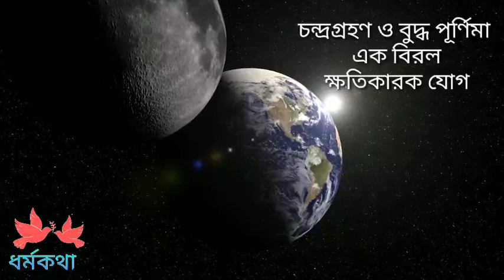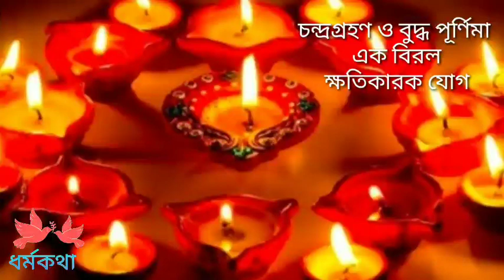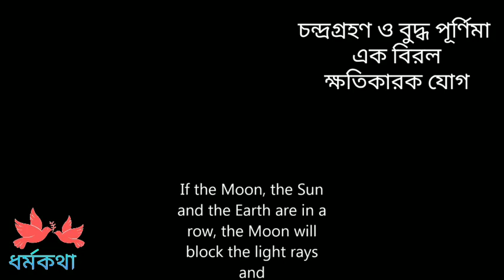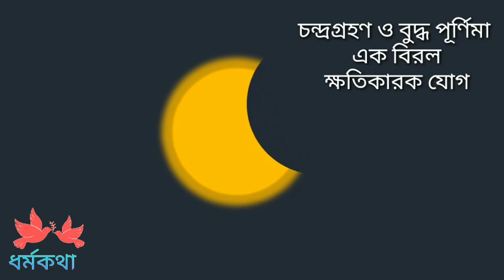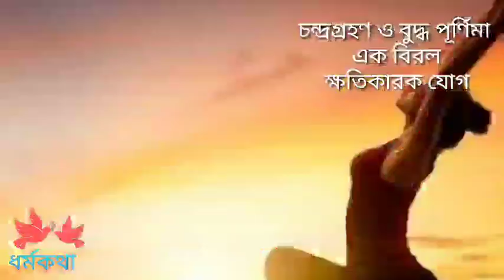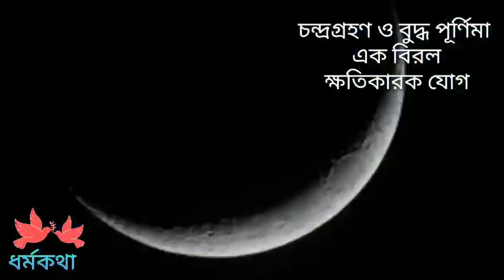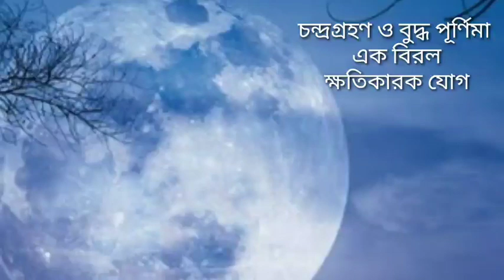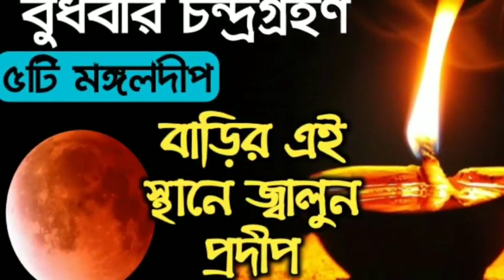26 May Lunar Eclipse 2021 Time, Place গ্রহণের সময় এই 11 টি কাজ ভুলেও করবেন না। চন্দ্রগ্রহণ বুদ্ধ পূ